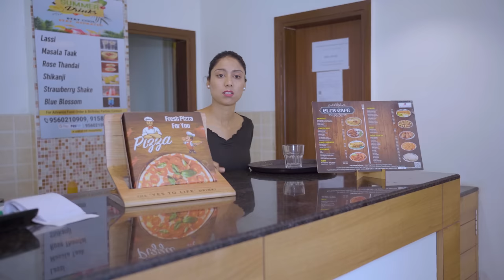Blind Date | Sanju Sehrawat 2.0 | Short Film